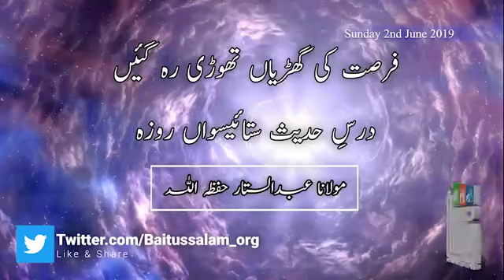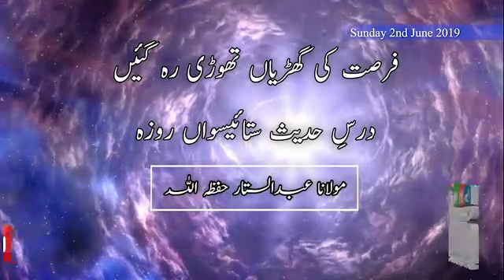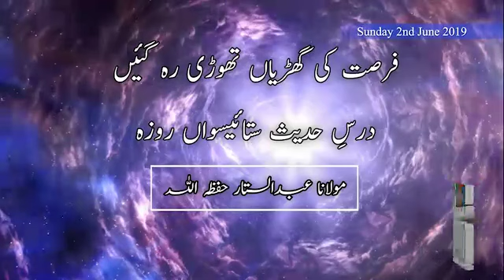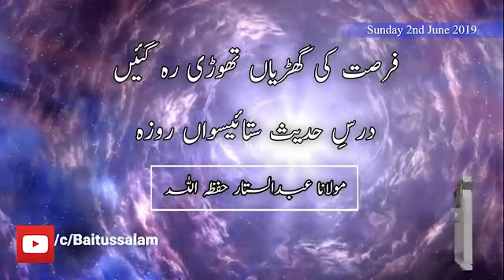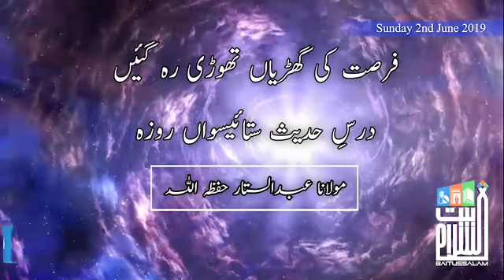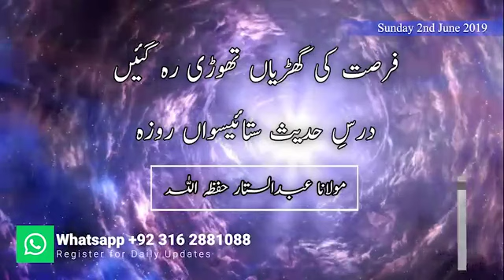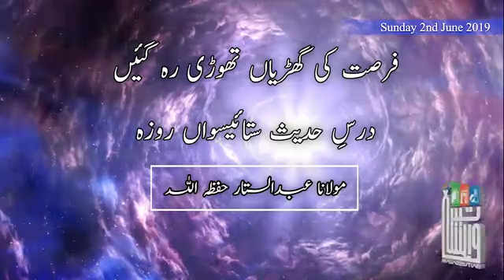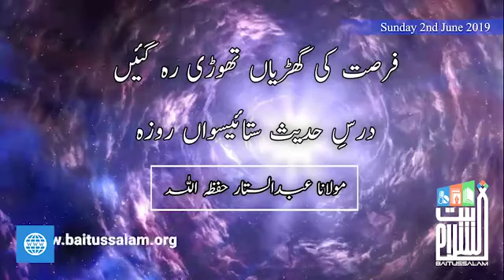Seerat e rasool se aj ki zindagi ki rehnumai 27th Ramadan 2019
"سیرتِ رسول ﷺ سے آج کی زندگی کی رہنمائی”

"فرصت کی گھڑیاں تھوڑی رہ گئیں"

مولاناعبدالستارحفظہ الله کے رمضان میں خاص بیان

"Seerat e rasool (S.A.W.) se aj ki zindagi ki rehnumai"

"Fursat ki gharian thori reh gain"

A Short Clip by Maulana Abdus Sattar H.A. at Masjid

Baitussalam Twitter Channel:
Twitter.com/Baitussalam_org

Baitussalam Instagram Channel:
Instagram.com/Baitussalamwelfaretrust

Baitussalam Vimeo Channel:
Vimeo.com/Baitussalam